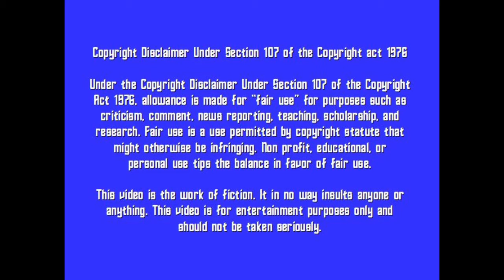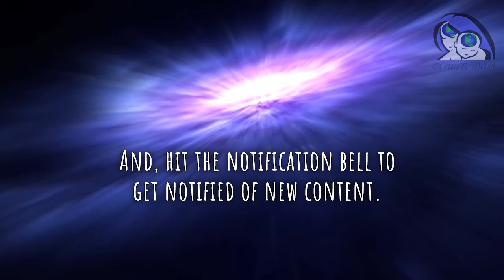New Age Word Salad of the Day: December 10, 2020